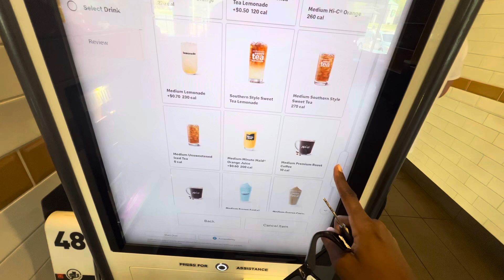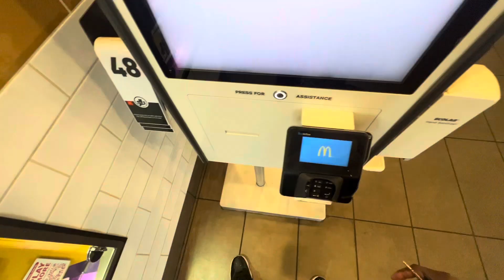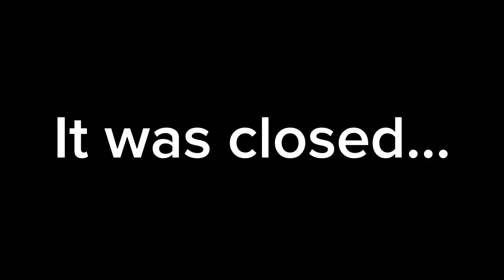MY LANVINS ARE GONE IN NORTH CAROLINA! 😤👟